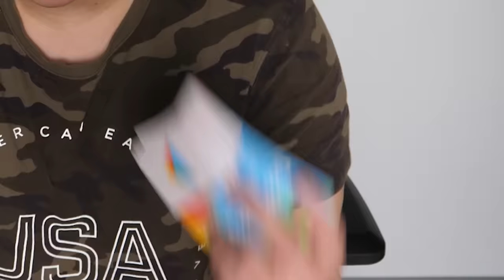KUPIŁEM małej KUZYNCE NAJSŁODSZEGO SKINA i DUŻO MEGA BOXÓW za 700 GEMÓW w BRAWL STARS! *ANTY PRANK*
20 000 ŁAPEK = NAGRYWAM KOLEJNEGO ANTY PRANKA 🔥

Przypominam START 10:00!

🈴Pomóż wbić 800.000 Widzów DaMianowi!

W tym filmie @DaMian4YT i jego Brat postanowili wspólnie zrobić ANTY PRANK w BRAWL STARS swojej małej kuzynce! Kupili jej najsłodszego skina "Tanuki Jessie" za 150 gemów i kilka ofert żeby mogła otworzyć dużo MEGA BOXów i trafić legendę! Z konta Da Miana zniknęło około 200 zł, a wartość wszystkich kupionych rzeczy wyniosła ponad 700 GEMÓW!